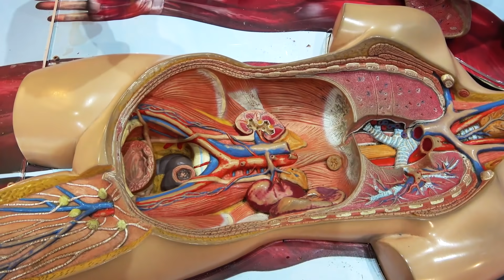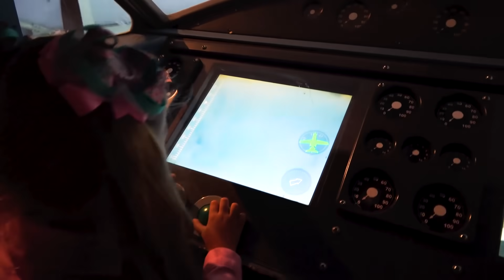Roma and Diana play at Children's City - Learning Museum for kids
Roma and Diana play at Children's City - Learning and playing center for little and bigger kids.